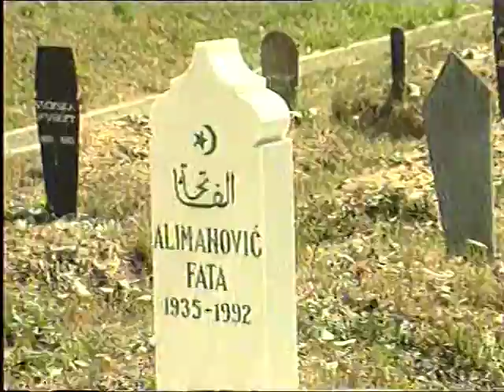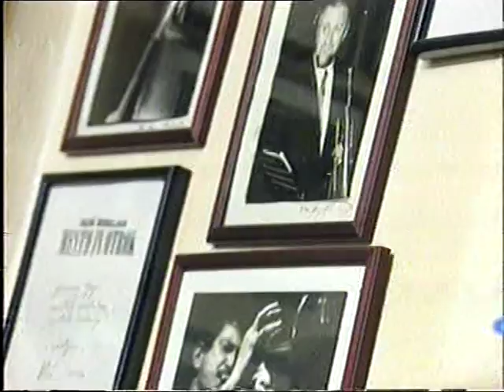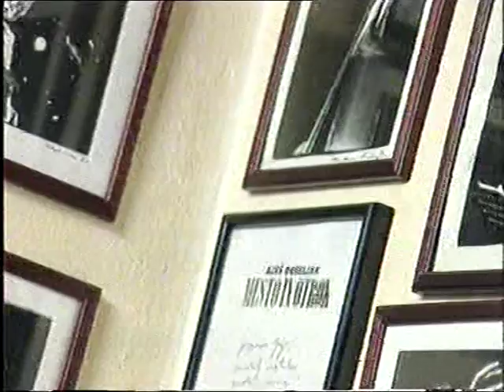JAZZ MUZICAR SINAN ALIMANOVIC (DOKUMENTARNI FILM 2. DIO)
Scenario: Vinko Krajtmajer
Redatelj: Emir Saltagić
Urednik: Milan Sokolović
Gosti: Vaclav Zahradnik, Petar Ugrin, Miljenko Prohaska, Silvio Glojnarić, Janez Gregorc, Ladislav Fidri, Drago Gajo, Saša Borovec, Arsen Ereš, Stjepko Gut, Ognjen Tvrtković

JAZZ MUZIČAR SINAN ALIMANOVIĆ - Dokumentarni film 2. dio
BHT 1998.